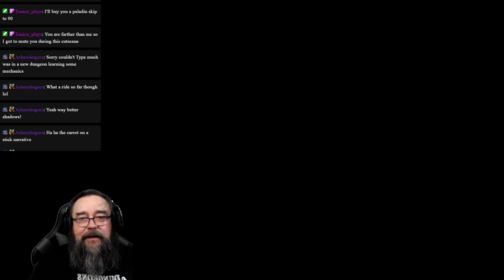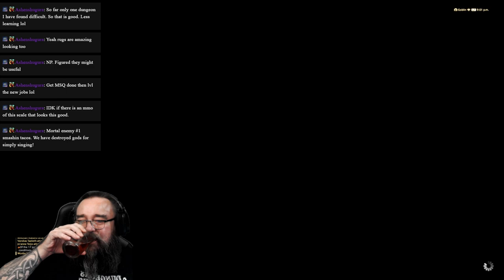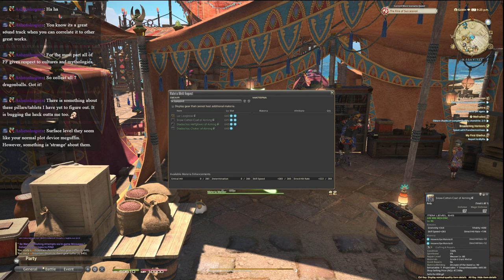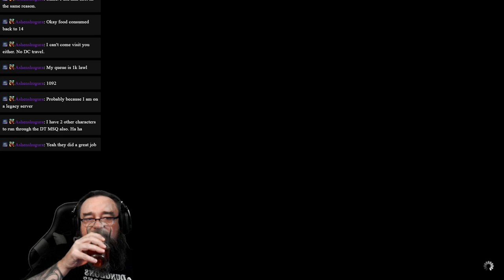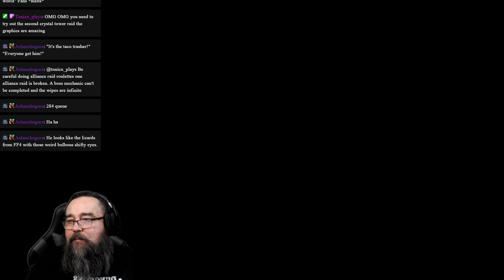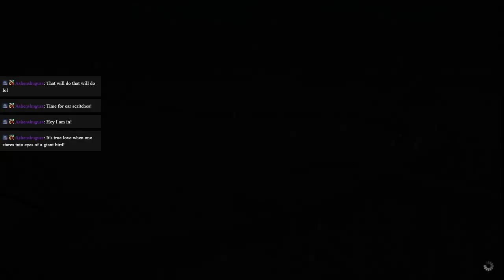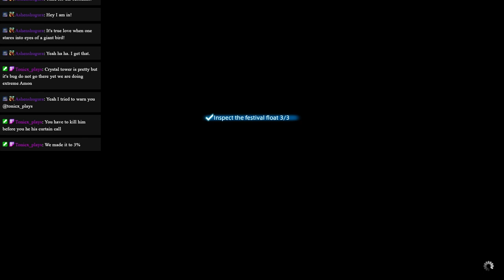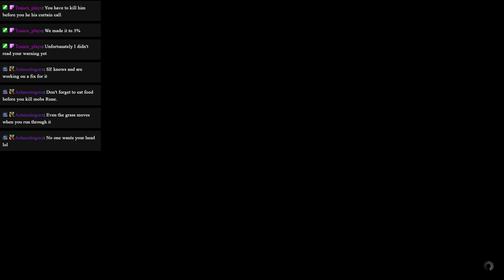Final Fantasy XIV | DAWNTRAIL MSQ | Ep. 2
❤️ Please make sure to give me a follow when you get there!
🚨I read the quest text so you don't have to!  :)  Follow along as I make my way through the FFXIV MSQ for the second time!  Come for the story and hang for the chat.
00:00 Intro

Though but freshly returned from the Thirteenth, the Warrior of Light is poised once more to embark upon the road to adventure.
In the nation of Tuliyollal, far to the west, claimants prepare to compete for the throne of the Dawnservant. Eorzea's champion is to accompany Wuk Lamat as her ally in this rite of succession─an endeavor which calls them across the glittering seas to the distant continent of Tural.

The contest ahead promises challenges far beyond simple combat as they navigate the unique cultures of Tuliyollal's many and diverse clans. Little by little will their journey unravel the mystery of the legendary golden city, and so begin a new tale for a new decade of FFXIV!